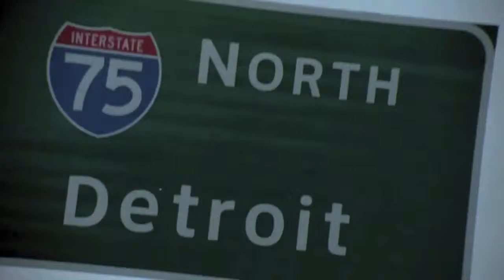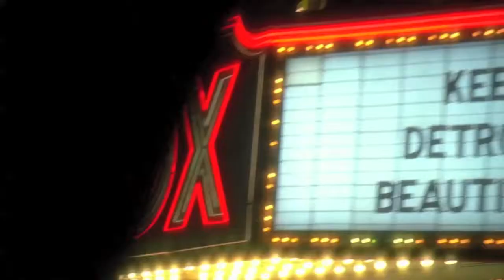New Project 3